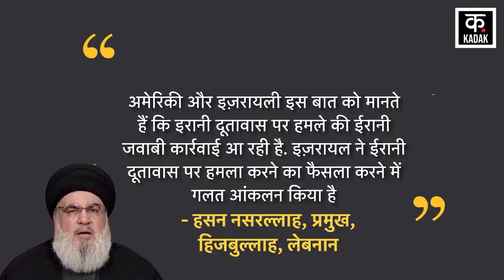Israel Hamas War : Iran Embassy Attack मामले में बड़ा खुलासा ! | Hezbollah | Hassan Nasrallah | Gaza